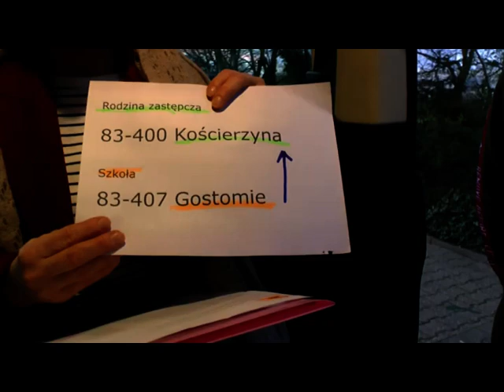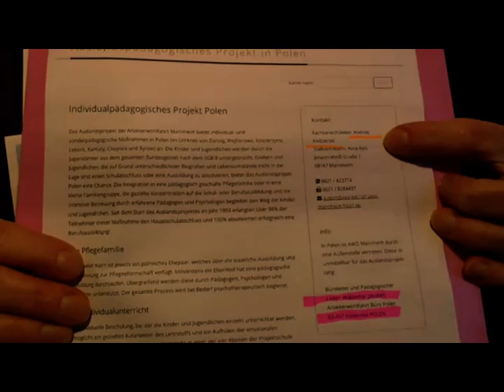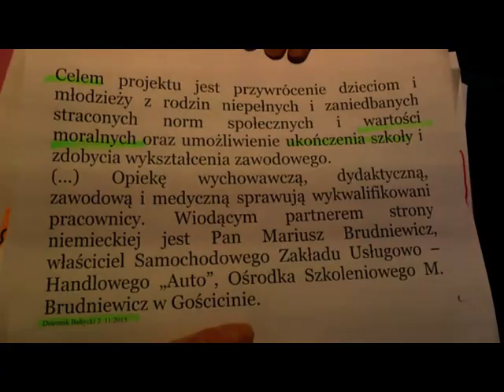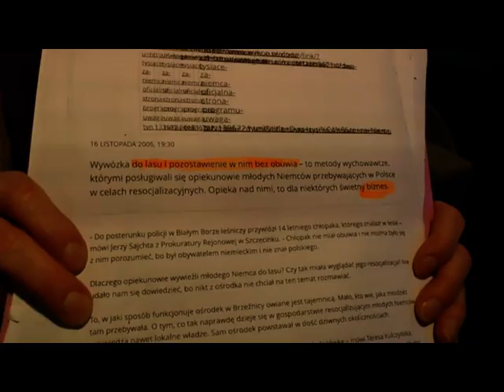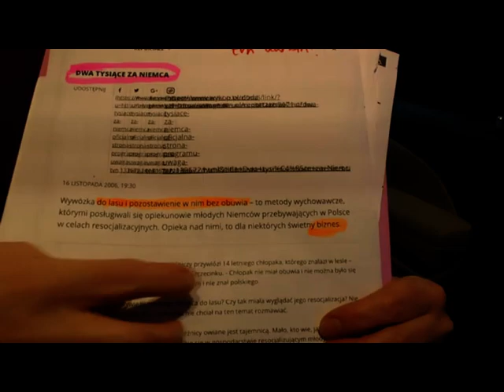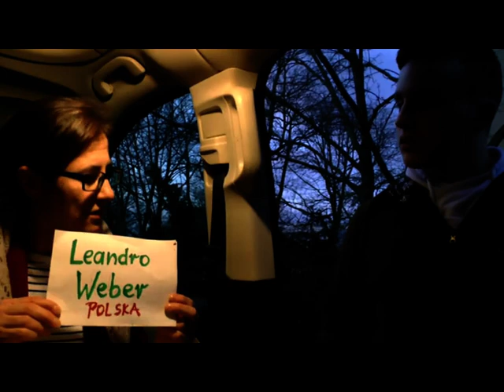UWAGA! Poszukiwany chłopiec wywieziony przez JUGENDAMT do Polski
Leon poszukuje brata (Leandro - obywatel niemiecki) wywiezionego przez Jugendamt Düsseldorf do Polski.
Chłopcy byli w szkole narażeni na mobbing ze strony kolegów. Jako że nie pomogły interwencje matki i chłopcy nadal byli atakowani w szkole, coraz częściej ją opuszczali.
Szkoła nie poradziła sobie z problem i poszła na łatwą drogę włączając Jugendamt, który doprowadził do odebrania matce chłopców. A bracia – po umieszczeniu w różnych Heimach ciągle uciekali do matki. Wtedy Jugendamt – włączając policję – postanowił wywieźć małoletnich ponad 1000 km od domu matki, do Polski – na Kaszuby, w okolice Kościerzyny.
Matce sąd zabronił kontaktów z synami do czerwca 2020r.
Leon po nagłym powrocie z Polski do dziś nie chodzi do szkoły…